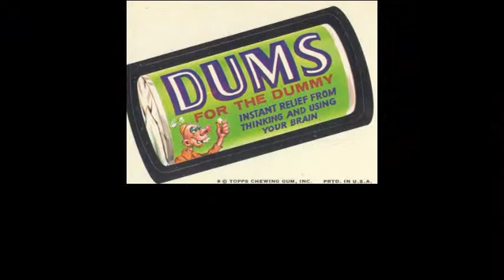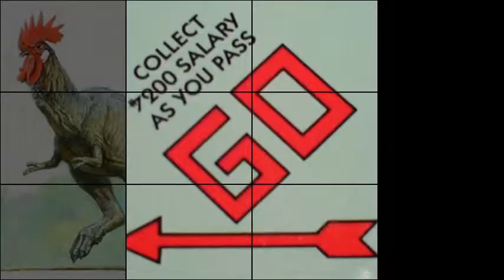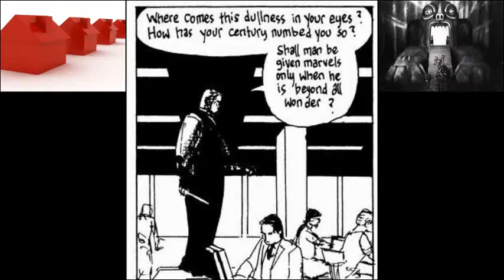Instrument 666...Standing The Gaff...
Mark and Bruce from the Kids in the Hall in one of their finest, set to Sixteen Tons.